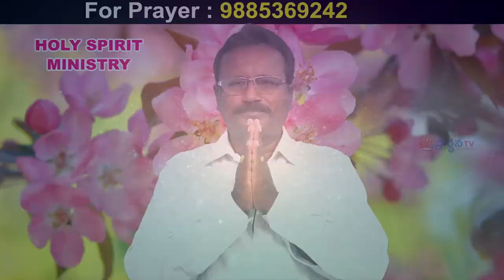Pastor Deva Danam garu ||23- 8- 2020||అంశం:మంచి సమాచారం